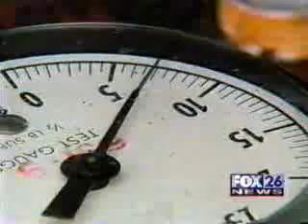Lies, Lies Lies - Biofuels are a Scam - Crack Hydrogen!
Bio-fuels are only part of the solution -  they are already driving up basic food costs.

Cracking hydrogen is the answer... ignore those who claim it needs more power in that is workable -  this is not the case.